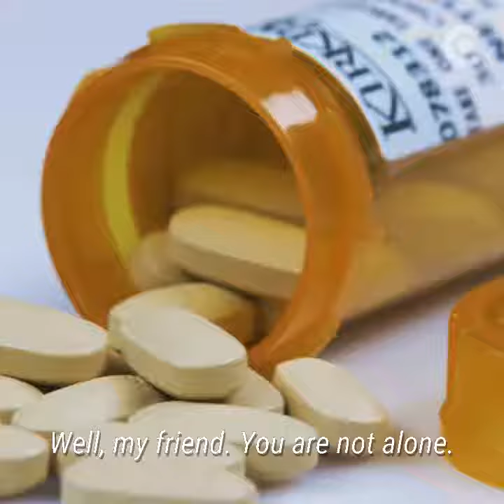Ever get that feeling, where ya "just can't" when it comes to work? You're not alone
A new study finds more people are calling out sick... when they're not